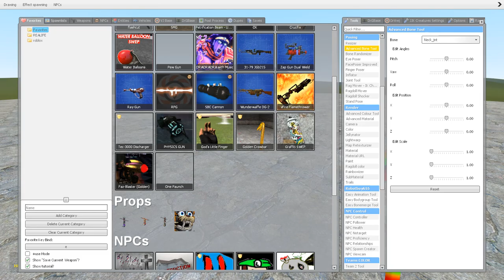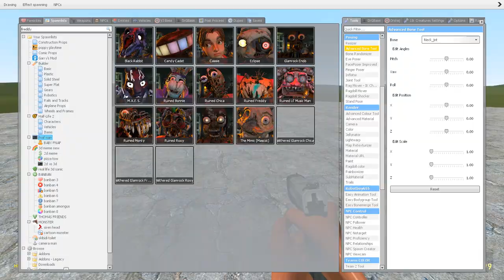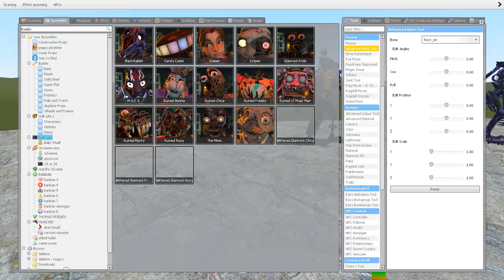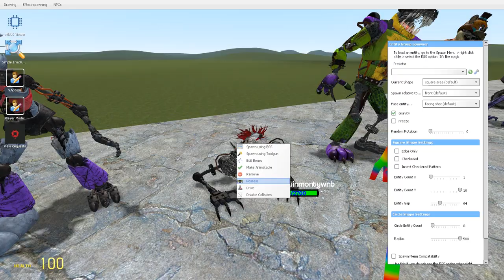All NEW Jumpscares FNAF Security Breach RUIN in Garry's Mod!